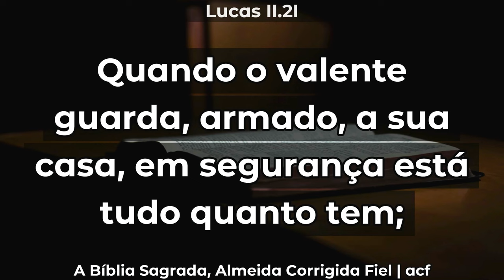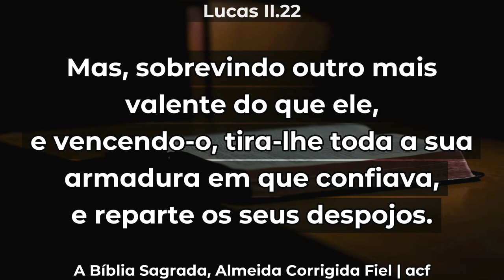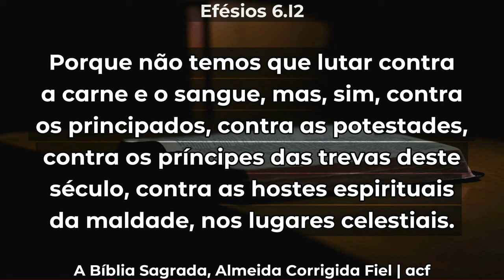ESPÍRITO SANTO - PODER PARA VENCER O MAL E FAZER O BEM - Pr Eduardo Leonardo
Canal Oficial